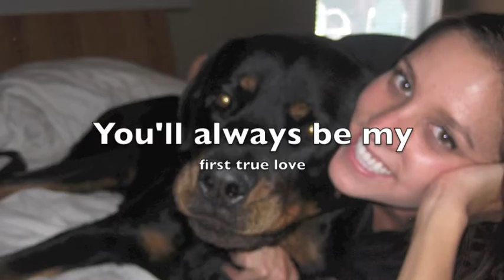RIP Thor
Thor fought with osteosarcoma longer than most dogs. He was a fighter and my baby. I felt like doing a tribute to him since his anniversary is coming up. This dog will never be forgotten. Rest in peace T Bucket.